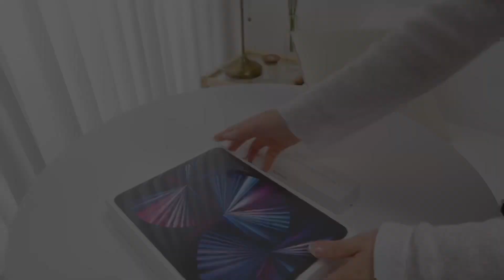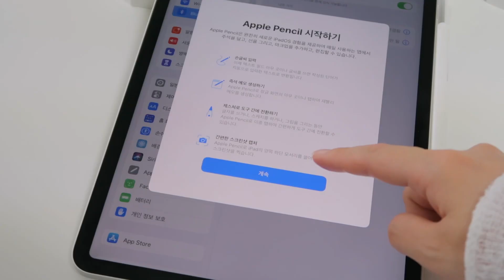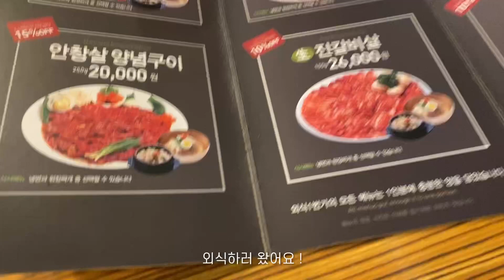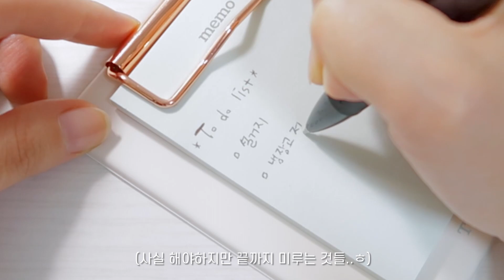SUB) 신라면 로제 파스타🍝 • 아이패드 프로 5세대 언박싱 • 크로플 만들어먹는 자취생 브이로그 (아이패드 언박싱, 애플펜슬2세대, 크로플만들기, 신라면로제, 자취일상)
안녕하세요 ! :)
이번 영상에는 남자친구에게 선물받은 아이패드 프로 언박싱하고,
핫한 신라면 로제 파스타도 만들어보는 일상이에요 !
이번에 저장해놓은 영상이 제 실수로 초기화되는 바람에
날아간 영상들이 몇 개 있어요.. 여러분들은 백업 꼭 잊지마세요 ㅠㅠ
한동안은 개인적인 일로 이런 빈도로 계속 업로드가 될 것 같아요 ㅠ_ㅠ
바쁜일이 끝나면 부지런히 업로드 해볼게요 :)
오늘도 이렇게 제 일상을 보러 와주신 분들 너무 감사합니다아

(아이패드프로4세대, 아이패드프로11인치, 신라면 파스타, 신라면 로제 파스타 만들기, 크로플만들기, 크로와상생지, 크로와상 생지 소분, 아이패드에어 아이패드 프로 비교, 아이패드병, 아이패드병 완치, 애플펜슬2세대, 애플펜슬2세대 언박싱, 자취생요리, 브이로그)